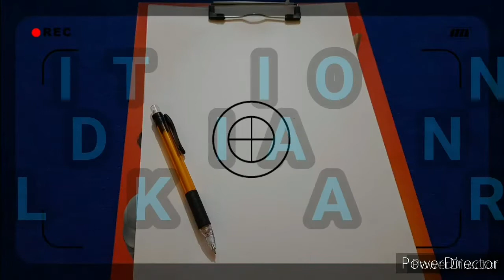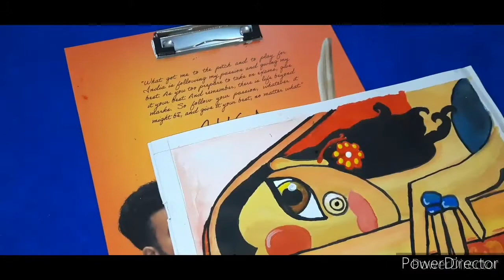●TRADITIONAL INDIAN FOLK ART●||how to make folk art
This is another video by illustration_inspirant